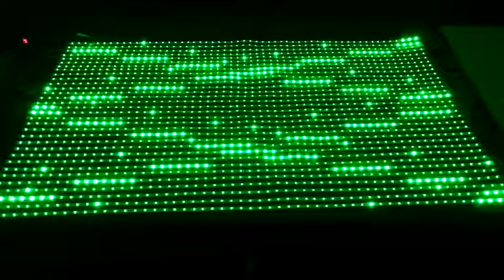flexible led screen panel